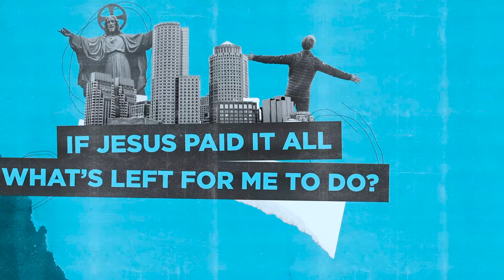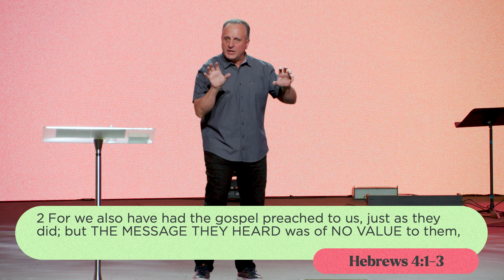Faith in Real Life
At Victory Family Church we exist to help ALL people realize that God loves them unconditionally. We desire for you to Know God, Find Freedom, Discover Purpose and Make an Impact.

Pastor John Nuzzo

John Nuzzo is the senior pastor of Victory Family Church. John and his wife Michelle started the church in 1993 with a desire to see people experience God in everyday life. Pastor John’s leadership has inspired church growth and catalyzed practical initiatives that minister the love of God to people, families, the community and churches throughout the northeast.

Connect with John Nuzzo

Looking for more? We’d love to connect with you.

Would you like to grow with Victory? You can join a Small Group, Bible School or apply to our Internship Program.

Are you looking for a youth group or would like to learn more about how we’re helping build up the Next Generation?

Facebook Victory Family Church we exist to help ALL people realize that God loves them unconditionally. We desire for you to Know God, Find Freedom, Discover Purpose and Make an Impact.

Pastor John Nuzzo